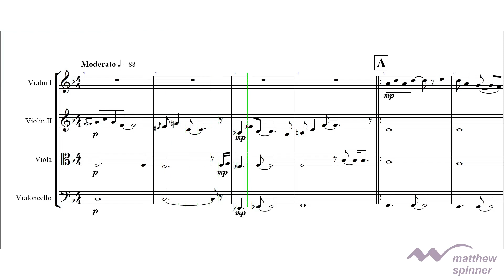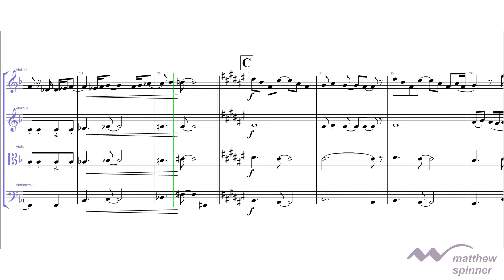Elton John and Charlie Puth - After All - String Quartet 🎼 Sheet Music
A faithful arrangement for string quartet of After All by Elton John and Charlie Puth.